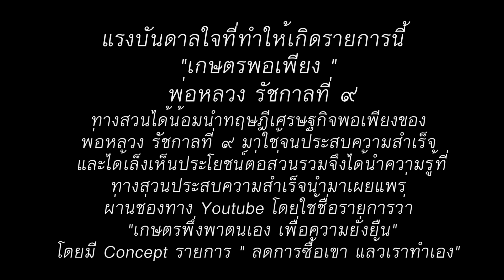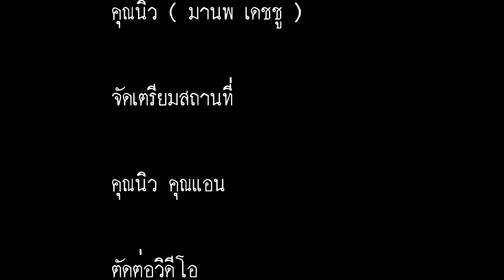การเสียบยอดมะม่วงด้วยข้อตา